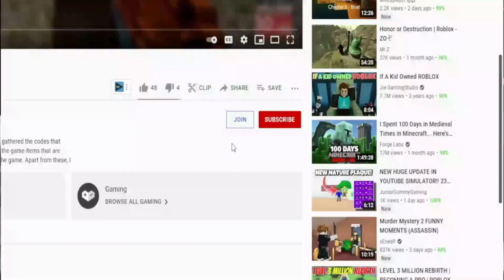(2022) **NEW** ✖️ Roblox Multiverse Fighters Simulator Codes ✖️ ALL UPD 3 CODES!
Roblox Multiverse Fighters Simulator Codes. I have put together all the new secret codes of Roblox Multiverse Fighters Simulator in this video. Multiverse Fighters Simulator is a Roblox game where we destroy the enemies on the map using Superheroes and try to win more powerful superheroes with the money we earn. You can get extra boosts by using the codes. Enjoy watching.

RabbiToPoliS,Roblox Multiverse Fighters Simulator Codes,roblox,codes,multiverse fighters simulator codes,roblox codes,roblox multiverse fighters simulator,roblox multiverse fighters simulator codes,multiverse fighters simulator